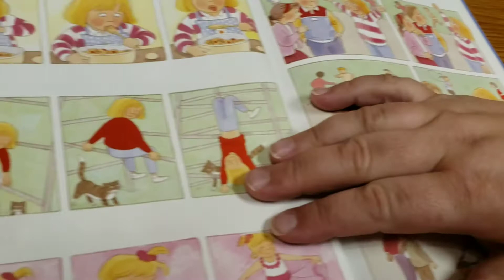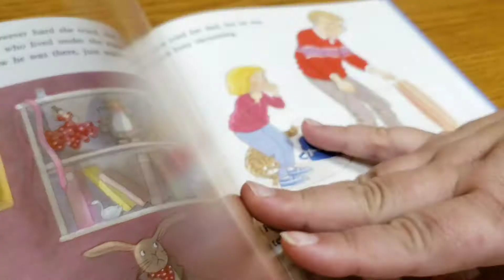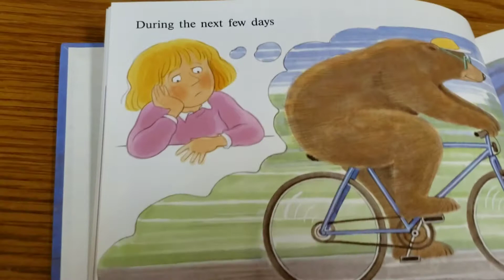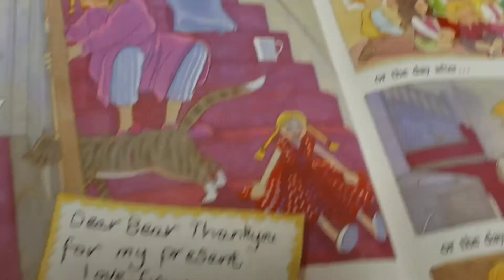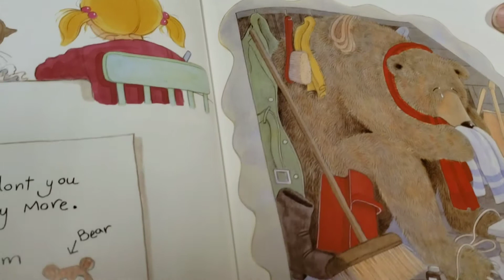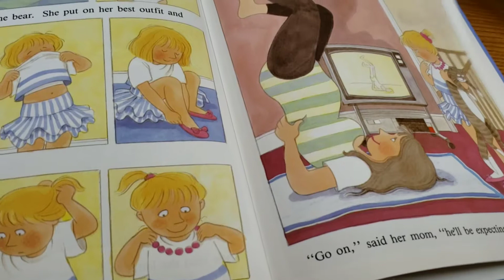"Dear Bear' written by Joanna Harrison and read by Mrs. D’Angelo, Notre Dame Academy principal.